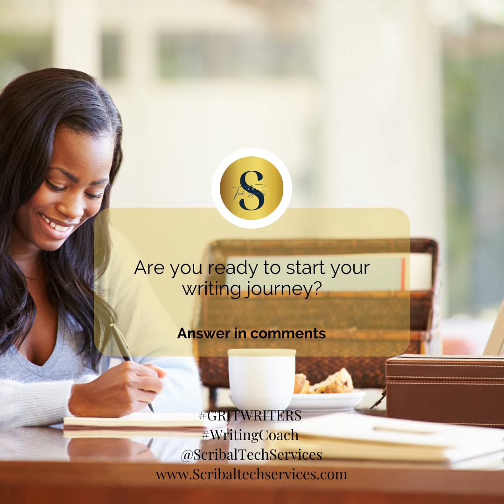Benefits of a Writing Coach Part 5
Why Should You Hire One? Tap in and get all the details!